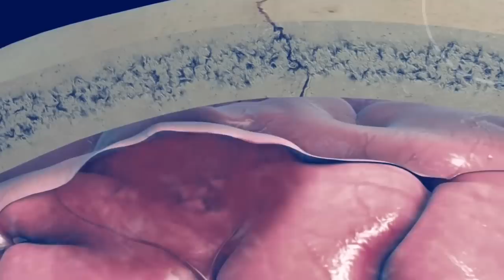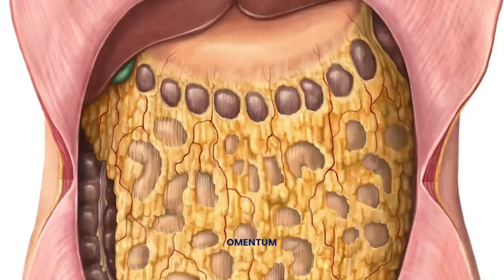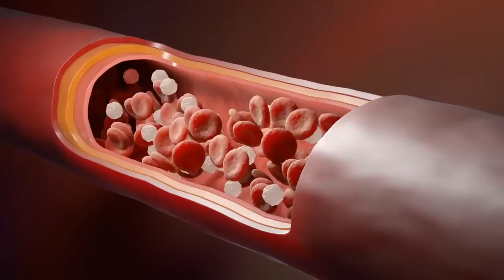ER Doctor REACTS to Unsurvivable Horror Movie Scenes (PART 2)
Horror movie injuries from Friday the 13th, A Nightmare on Elm Street, Halloween, Scream, and Seed of Chucky. ER Doctor Jordan Wagner is back with ER doctor reacts to horror movies that are unsurvivable part 2. Doctor Wagner, a real life emergency physician breaks down movie injuries in this horror movie reaction. Real doctor reacts to best HORROR MOVIES of all time with kills from Jason Voorhees, Freddy Krugger, Michael Myers, Ghostface, and Chucky. Doctor Jordan Wagner watches and reacts to best horror movie clips and tells us what is unsurvivable and what is not in this scary movie reaction from horror movies full movies.

After seeing the SAW X trailer, Five Nights at Freddy’s trailer, Night Swim trailer, and THANKSGIVING trailer, Dr. Wagner decided to break down the most iconic horror movie characters in this scary video. Today a real doctor will be watching and reacting to scary stories from Friday the 13th, A Nightmare on Elm Street, Halloween, Scream, and Seed of Chucky for the first time in this scariest movie reaction. Doctor Wagner, a real-life emergency physician from Experts React Gamology ER Doctor rates battle wounds and horror movie kill count from the most iconic characters, Jason Voorhees, Freddy Krugger, Michael Myers, Ghostface, and Chucky. What's the best new horror movie or new scary movie? What's your favorite short horror film or full horror movie you could survive in? If you want Dr. Jordan Wagner to continue making this doctor reaction series and video game reaction series on Gamology please give this video a like and leave a comment on which TV show or medical memes or just funny memes you'd like for him to review next.

Friday the 13th | Prime Video - Amazon.com

Halloween | Prime Video - Amazon.com